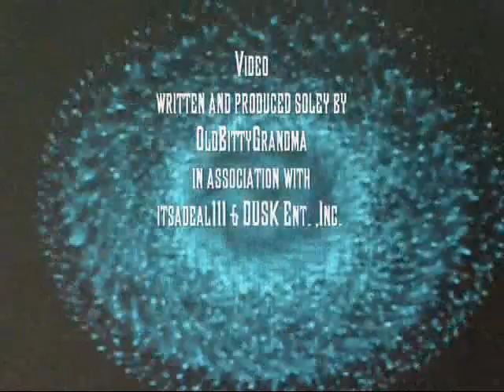LaVonnawanna Dahlah - utterly fake reading for Carolyn Parkhurst - FINISHED WORK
OldBittyGrandma - Want a PERSONALIZED video reading for a member of your family, a friend, or company event?

LaVonnawanna Dahlah was requested to tell the fortune of "Carolyn Parkhurst". Here is said fortune, in it's entirety. This particular video shows additional features beyond the $5 offer. Please check the fiverr.com listing for details.

LaVonnawanna Dahlah will do an utterly fake reading for you. You tell me what you want me to say, or tell me what event it's for, and I will give you or your recipient nothing but false information, terrible advice and bad news.

Video written, created and produced by OldBittyGrandma, in association with itsadeal111 & DUSK Enterprises, Inc.

LaVonnawanna Dahlah, Nikita & Belle appear via fiverr.com , courtesy of DUSK Enterprises, Inc.

Additional Credits:

The buyer of this video, Carolyn Parkhurst, has granted permission via written documentation, for me to MONETIZE this video. Thank you Carolyn!

The background music used in this video's intro and outro from freesound.org: VIOLIN_IMPROV_ROMANIAN.aif
creator: hammerklavier
PERMISSION GRANTED